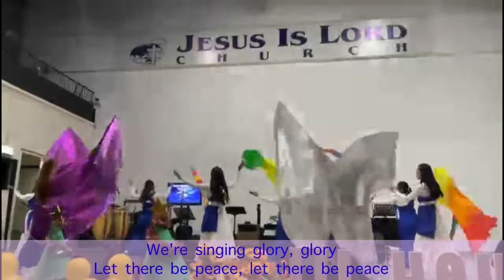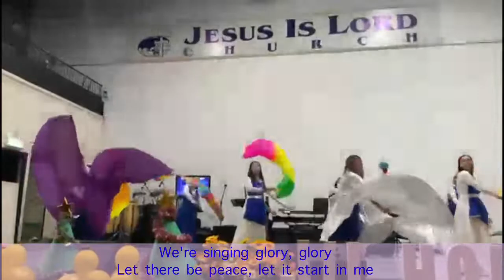Glory//Let There Be Peace//Elyondolous//Trimovers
JIL Christmas Celebration and Thanksgiving Thursday Service✨